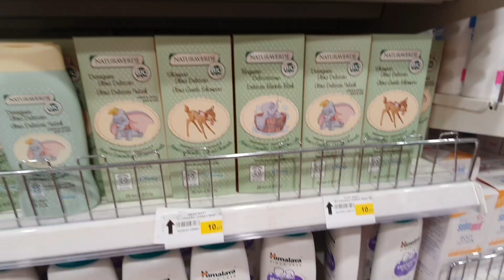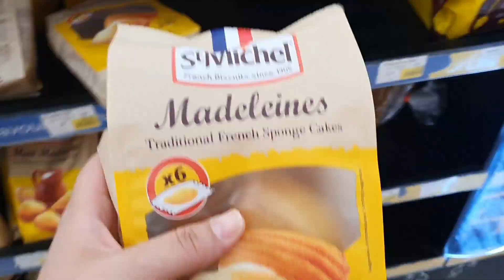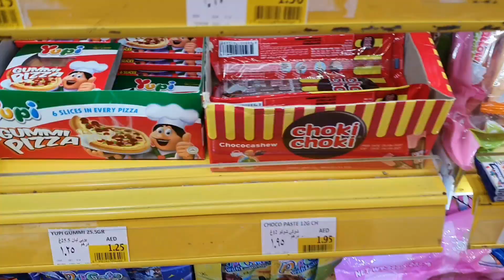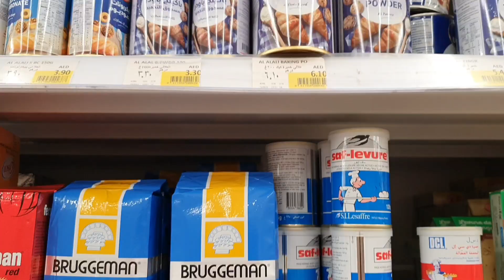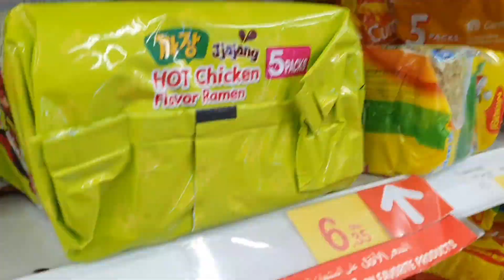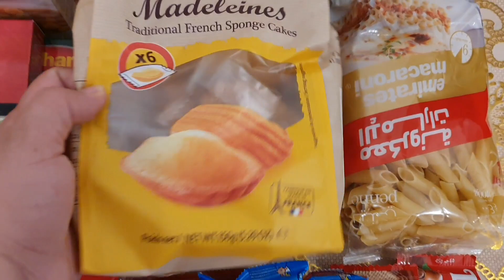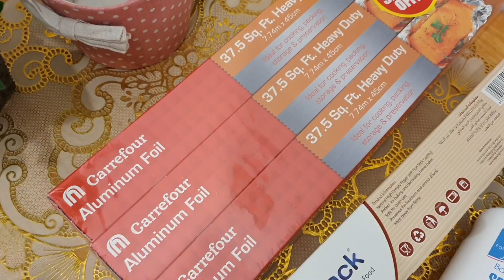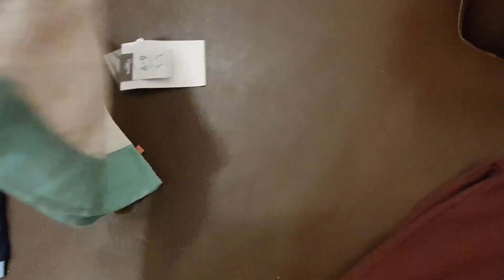Chicken Nihari | Monthly Grocery | New Flat main Shifting